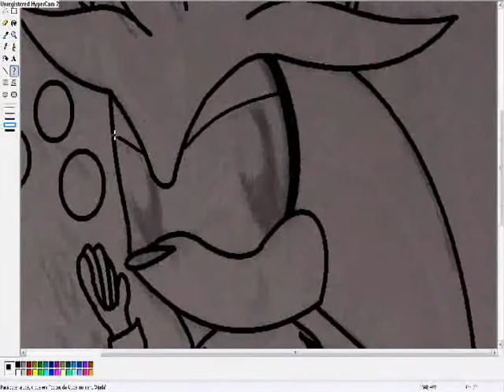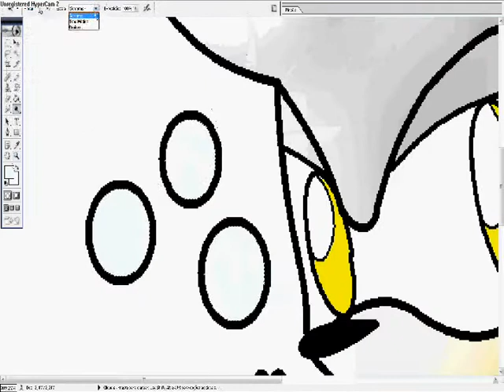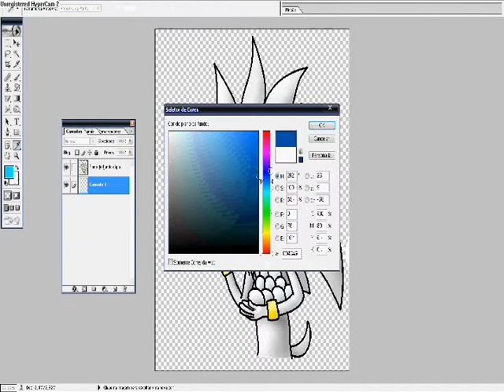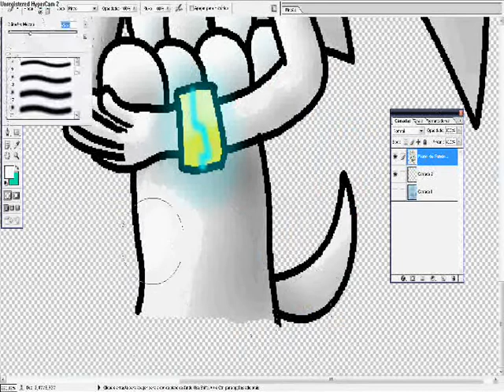Speed Painting - SnowBall Fight Silver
This pic is updated (a bit) so if you want to see the real final version click here!

Mario and Sonic at Olympic Winter Games!xD
I love this game!°3°
Because I love winter,sonic and mario x3

NOT IS A TUTORIAL BECAUSE IT SUCKS!

His hand look little and he look weird to

But if it help you it's fine °3°

except the drawing!
I drew it =P

I don't own the progran,music and character ok?!?!?!?!

Program:

LineArt - Paint
Colorring - Photoshop
Speed up and put the music - Movie Maker